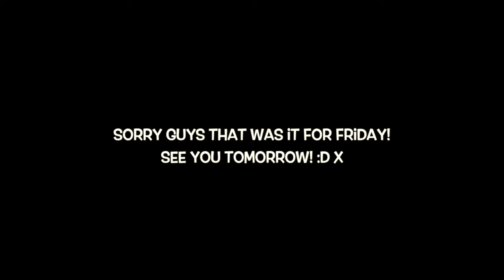BIRTHDAY POST, DRESS AND BANDWAGON JUMPING! | 14th & 15th July